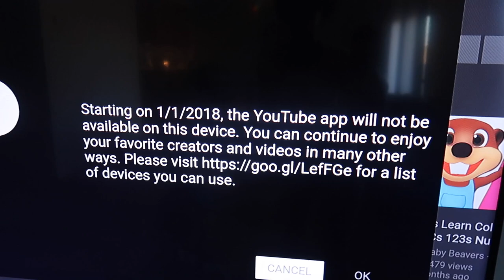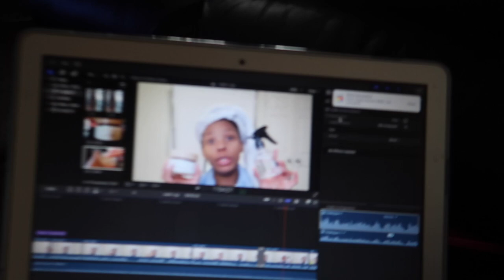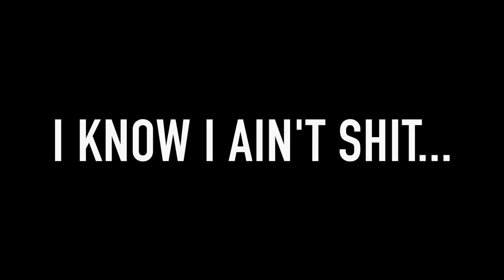3 Moms Rock Climbing... What Could Go Wrong?!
📖  About Me: 23. Wifey. Mom of 2 boys. Human Being. We are an army family currently stationed at Fort Riley, Kansas.  I vlog my everyday real life: the joys and struggles. This is my journey. Thank you for coming along!